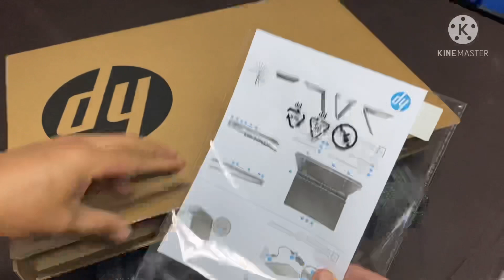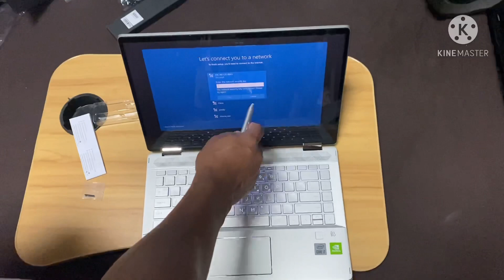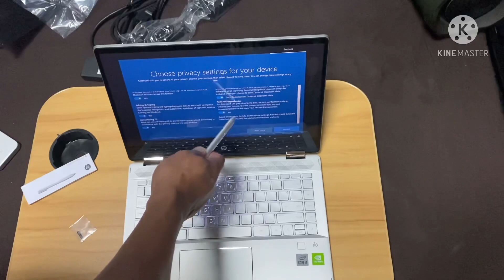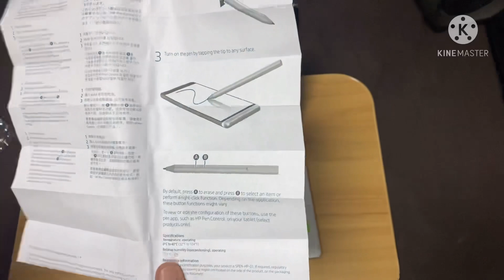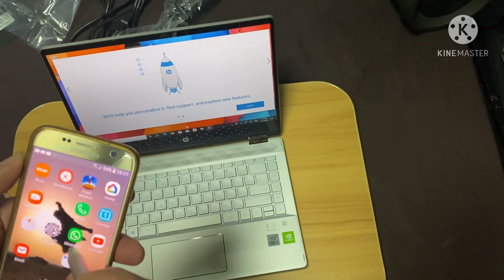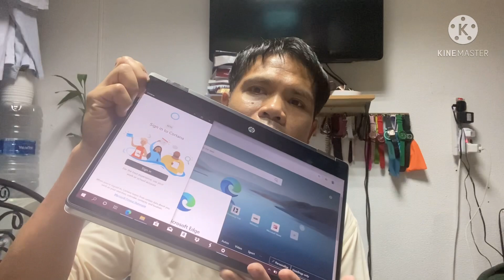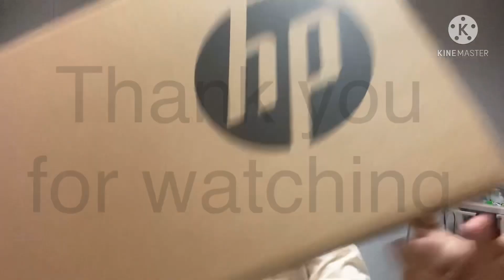HP PAVILION 360 convertible Unboxing and Setting/Orlie Kalikot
Orlie Kalikot is a frontliner who loves  gadgets ang latest technology
Join him in his journey